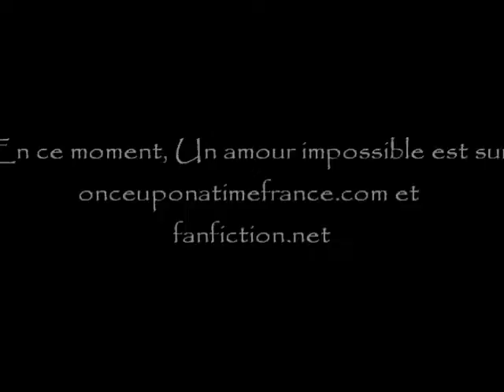Un amour impossible AU trailer (SwanFire)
Spoilers saison 3 tirés de la série Once upon a time